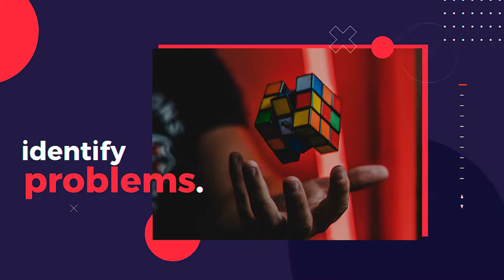Build Your Team | Ep04/09 | How To Become An Entrepreneur by Abdullah Allahwala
It is important to have your friends, mother, father, sister, or brother as your business partners. Take leverage from their expertise as you won't be doing everything to run your business matters alone.